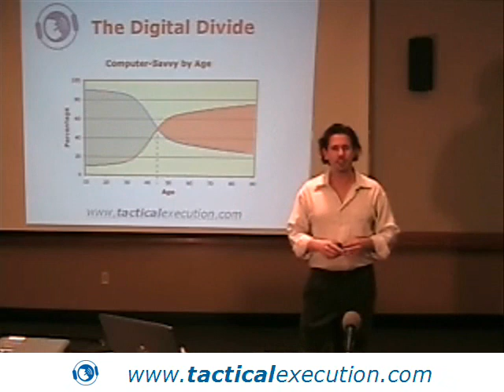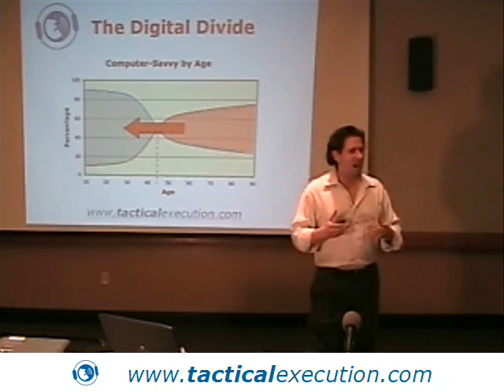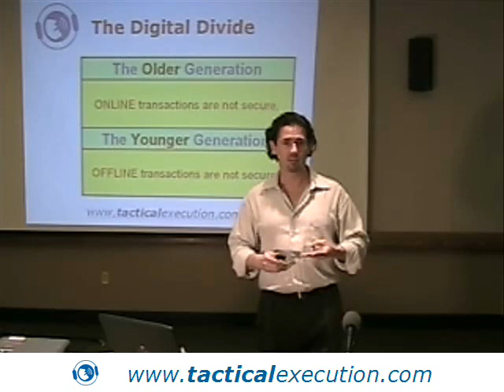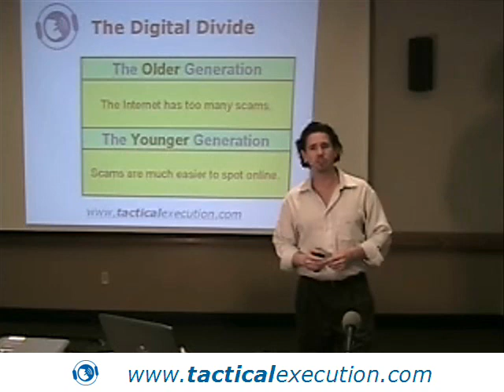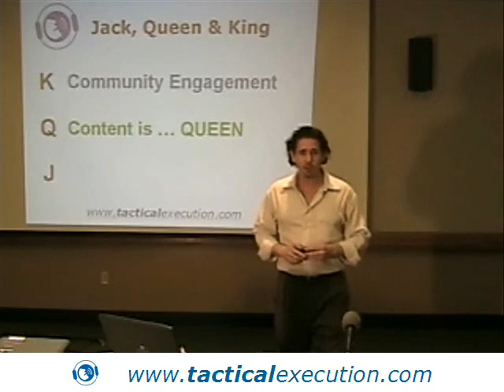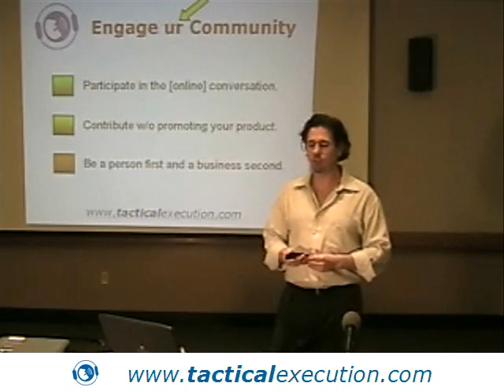Younger Generation, Tech-Savvy, Generation Gap, Attitudes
Patrick Schwerdtfeger discusses the younger generation on social networks and how to bridge the generation gap and speak to a tech-savvy audience.